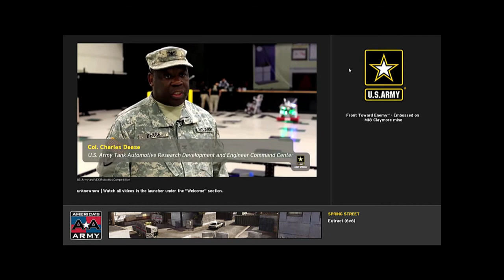SFO12 server is not authorized to report America's Army stats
'U.S. Army Official SFO12'  having error

There was an pop up message said:
"This server is not authorized to report your America's Army stats"